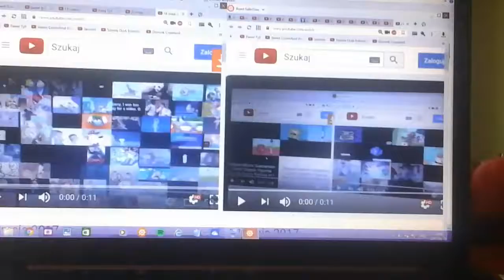15 czerwca 2017